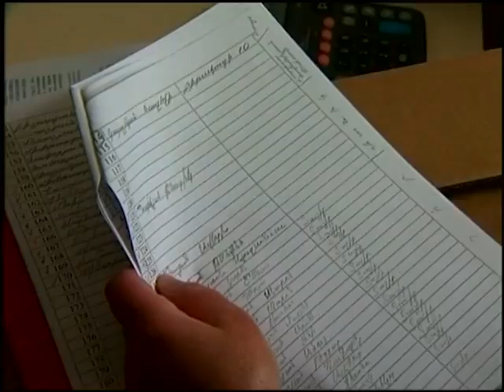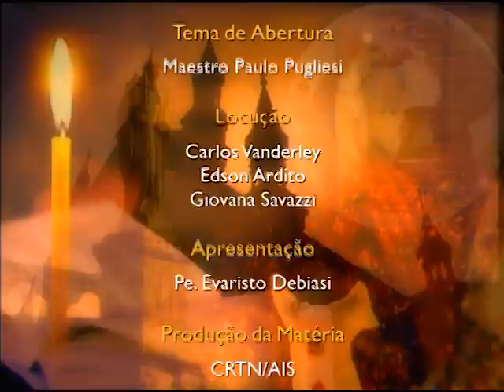Igreja pelo Mundo - ARMENIA II